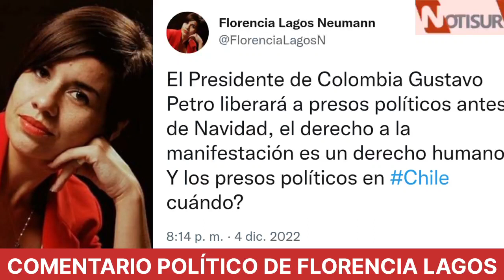Comentario político de Florencia Lagos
Florencia Lagos.